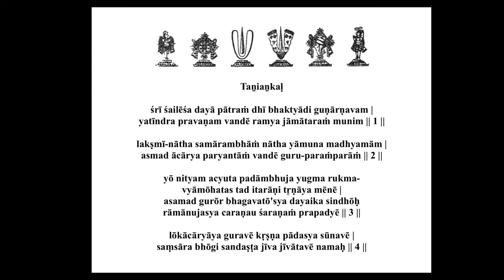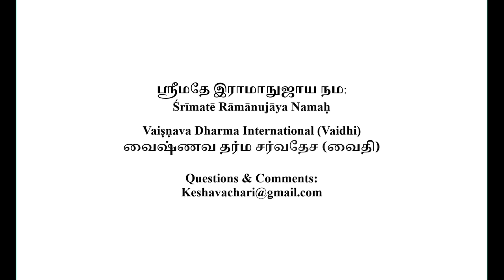Mumuksupadi Part 4 (Introduction) 2020 5 9 Dr M A Alwar (English)